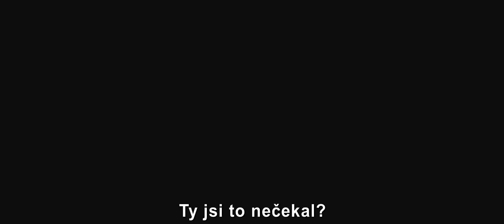Avengers: Age of Ultron - HD TV60 Cooler CZ titulky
Premiéra Avengers: Age of Ultron bude 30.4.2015

Marvel Studios uvádí snímek „Avengers: Age of Ultron,” který je výpravným pokračováním největšího super-hrdinského filmu všech dob. Pokus miliardáře Tonyho Starka oživit program na udržení celosvětového míru skoční nezdarem a největší hrdinové světa, včetně Iron Mana, Kapitána Ameriky, Thora, Neuvěřitelného Hulka, Black Widow a Hawkeye musí čelit děsivému nebezpečí. V sázce je osud celé planety. Povstane zlovolný Ultron a jenom Avengers mu mohou zabránit v uskutečnění ďábelských plánů. Nová křehká spojenectví a nečekané zvraty jsou zárukou vzrušujícího a jedinečného akčního dobrodružství globálních rozměrů.